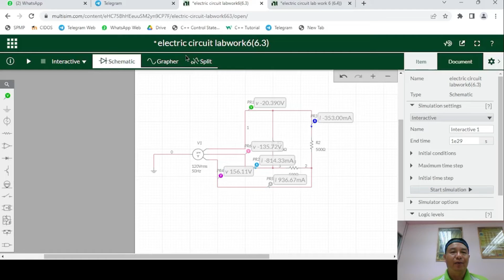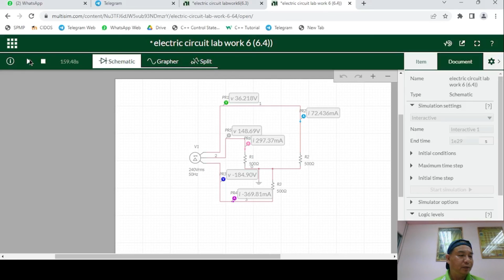Lab Work 6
Figure 6.3 and figure 6.4 Test for the running circuit